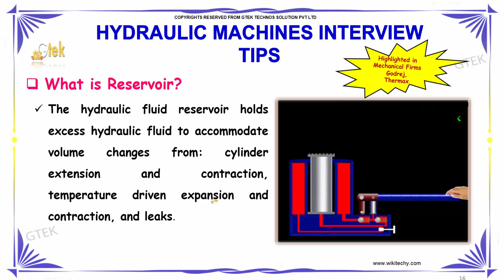what is hydraulic reservoir | hydraulic machines interview questions | wikitechy.com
The hydraulic fluid reservoir holds excess hydraulic fluid to accommodate volume changes.

Hydraulic reservoirs,Fundamentals of Hydraulic Reservoirs, Reservoir, Hydraulic - Description,Hydraulic Reservoirs,Hydraulic reservoir, Hydraulic machinery,Hydraulic Reservoirs Information, function of tank in hydraulic system,hydraulic reservoir design, hydraulic reservoir wiki,hydraulic reservoir pdf,hydraulic reservoir sizing,hydraulic reservoir tank size calculation,hydraulic reservoir definition,Top 10 hydraulic interview questions with answers, Mechanical Engineering Interview Questions with Answers,What are some of the best interview questions asked for a mechanical, Mechanical Engineering Interview Questions